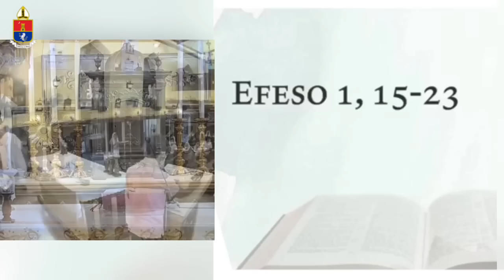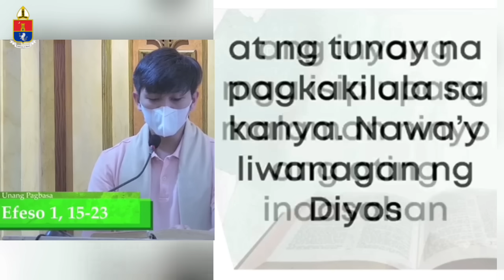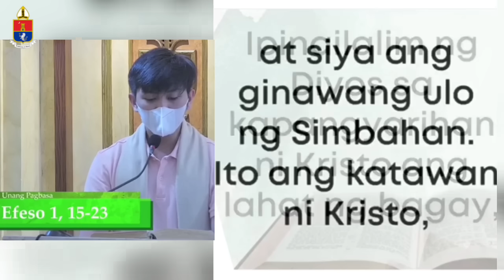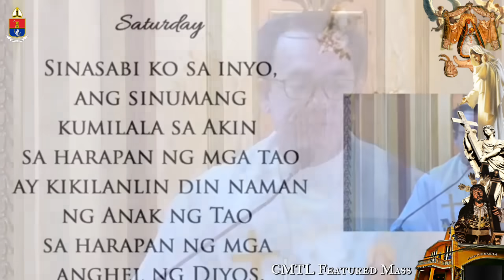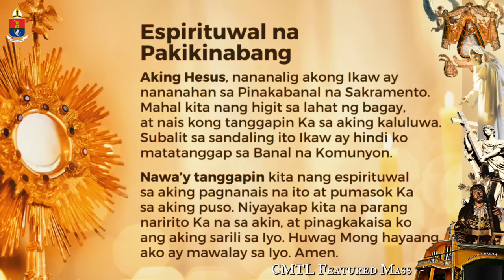CATHOLIC CHURCH LIVE MASS TODAY || Oct 19 SATURDAY MASS | REV FR DOUGLAS BADONG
Catholic Holy Mass Today  October  19, 2024  Playback Online Mass
SABADO  sa Ika-28 Linggo ng KARANIWANG PANAHON
Paggunita sa Mahal na Birheng Maria tuwing Sabado
Oktubre  19   Featured Playback Mass.

Noong panahong iyon, sinabi ni Hesus sa kanyang mga alagad, “Sinasabi ko sa inyo, ang sinumang kumilala sa akin sa harapan ng mga tao ay kikilanlin din naman ng Anak ng Tao sa harapan ng mga anghel ng Diyos. Ngunit ang magtatwa sa akin sa harapan ng mga tao ay itatatwa ko rin naman sa harapan ng mga anghel ng Diyos.

“Ang sinumang magsalita laban sa Anak ng Tao ay mapatatawad; ngunit ang lumait sa Espiritu Santo ay hindi mapatatawad.

“Kapag kayo’y dinala nila sa sinagoga, o sa harapan ng mga tagapamahala at ng mga maykapangyarihan upang litisin, huwag ninyong isipin kung paano ninyo ipagtatanggol ang sarili o kung ano ang inyong sasabihin. Sapagkat sa oras na iyon, ang Espiritu Santo ang magtuturo sa inyo kung ano ang dapat ninyong sabihin.”